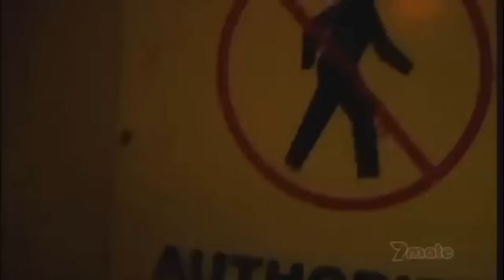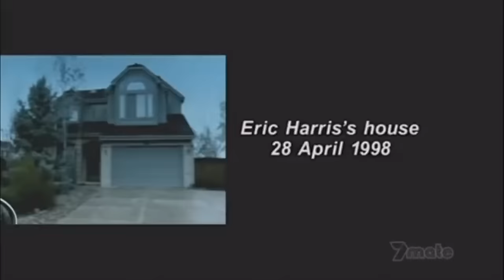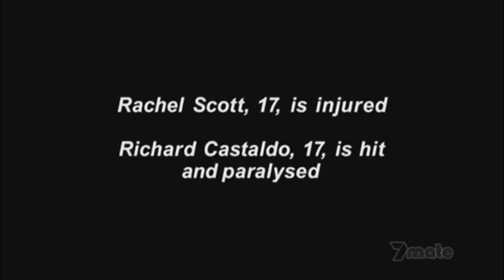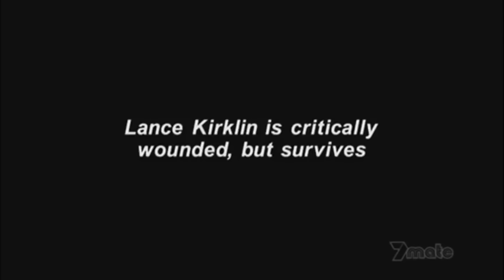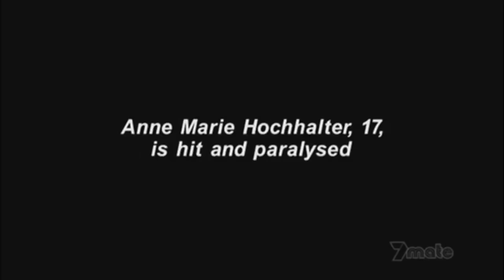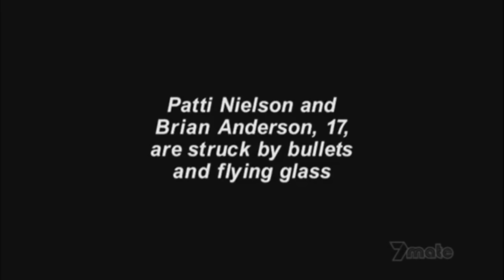Columbine Zero Hour ALL Eric and Dylan Scenes